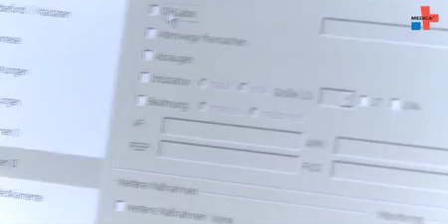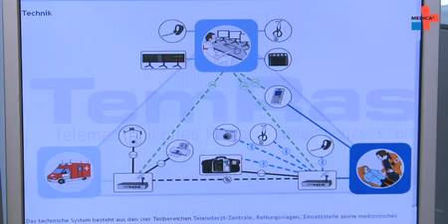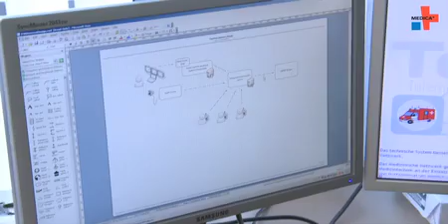MEDICA.de:Telemedizin - Der vernetzte Notarzt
Im medizinischen Alltag versteht sich Telemedizin als sinnvolle Ergänzung zur klassischen Versorgungssituation. Gerade in Zeiten von massivem Personalmangel und gleichzeitig steigenden Einsatzzahlen im Rettungswesen kann eine zuverlässige und schnelle telemedizinische Versorgung durch Übertragung von Vitalparametern und anderen Informationen Leben retten.